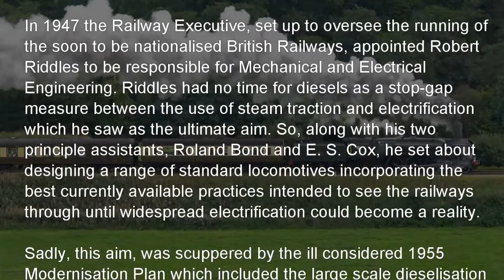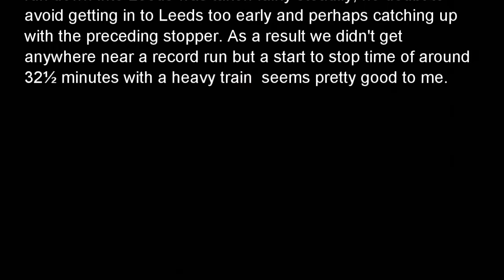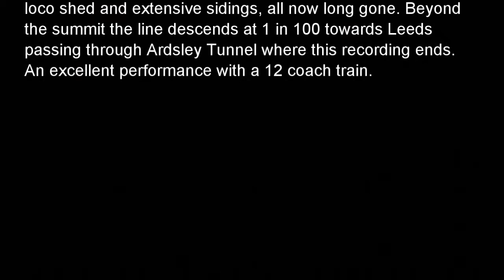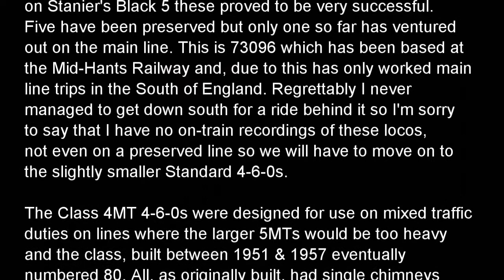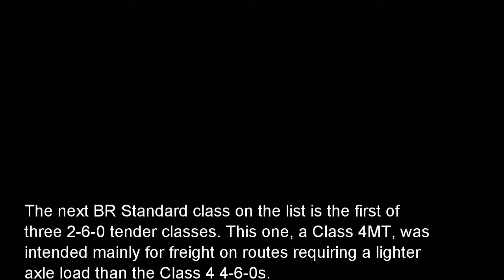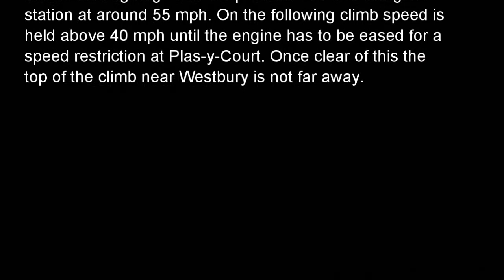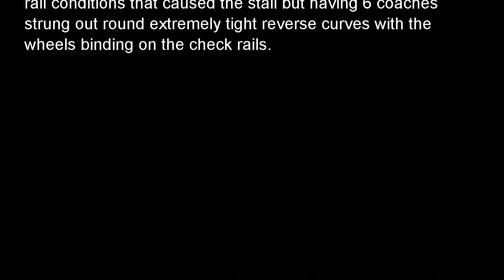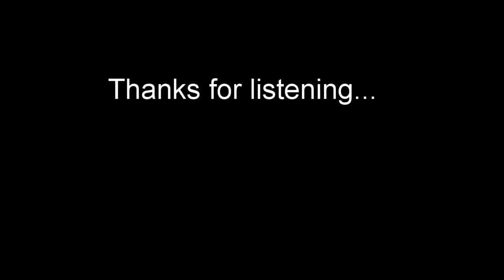Steamsounds Riding Behind Steam - BR Standards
1. 70000 restarting at Tavistock Jc. to passing Hemerdon. (Track starts at 01:20)
2. 70013 from passing Church Fenton to near Garforth. (10:06)
3. 70013 departing from Wakefield Westgate and climbing to Ardsley. (18:19)
4. 71000 from passing Wigan to Boar's Head. (30:00)
5. 75069 climbing Hatton Bank. (35:18)
6. 75014 climbing Whalley Bank. (39:51)
7. 76079 departing from Grosmont to near Glaisdale. (47:58)
8. 78022 departing from Oakworth to arriving at Haworth recorded on the footplate. (53:43)
9. 80080 climbing from Buttington to near Westbury. (57:05)
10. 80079 from near Betws-y-Coed to MP. 19. (01:03:53)
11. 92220 from Kirkstall Viaduct to passing Horsforth. (01:14:08)